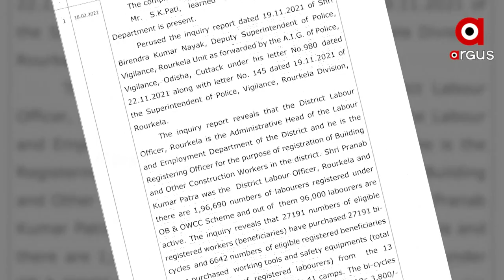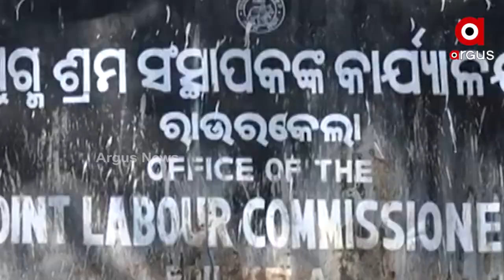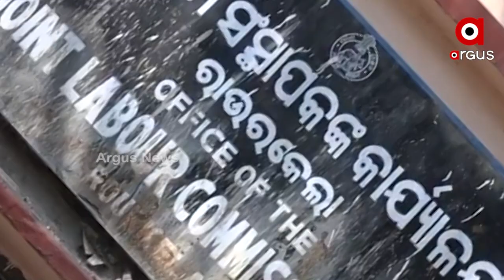ନିର୍ମାଣ ଶ୍ରମିକ କାର୍ଡରେ କୋଟି କୋଟି ଟଙ୍କା ଦୁର୍ନୀତି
ରାଉରକେଲା ଶ୍ରମ ବିଭାଗରୁ ଆସିଲା ସାଂଘାତିକ ଖବର। ଅଂସଗଠିତ ଶ୍ରମିକଙ୍କ ପ୍ରତି ହୋଇଛି ଅବିଚାର।  ନିର୍ମାଣ ଶ୍ରମିକ ଯୋଜନାରେ ଉପକରଣ ବଣ୍ଟନରେ ବଡ ଦୁର୍ନୀତି ।